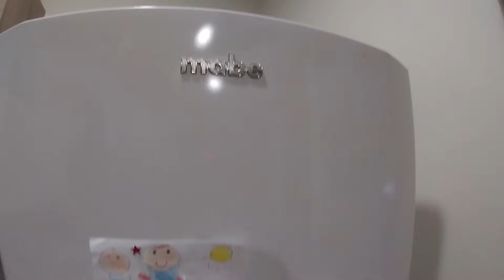😱 Frigorifico Mabe congela arriba pero no enfria abajo. 👍 repara tu Refrigerador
Tu Frigorifico Mabe congela pero no enfria. No te pierdas el siguiente video para tu refrigerador. Quizás sea el problema de tu avería. Esperamos te sea de ayuda y no te pierdas los siguiente videos.